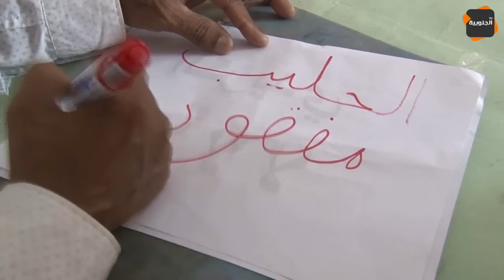أحلى لقطات كاميرا كاشي و النقار لكشف الخنار